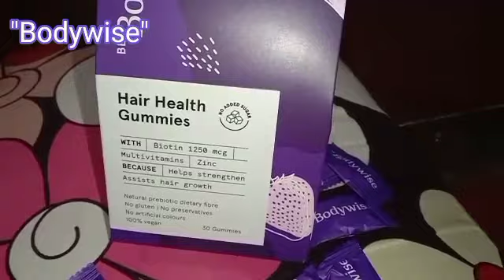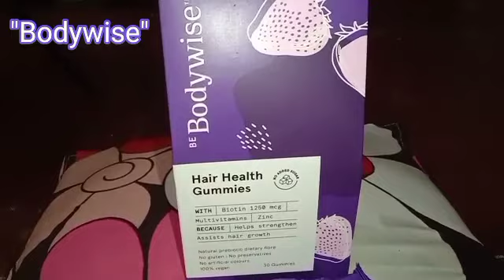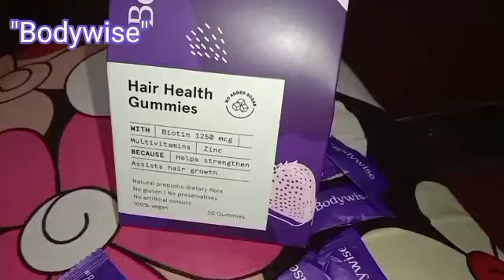ಇದರಿಂದ ಕೂದಲೂ ಎಷ್ಟು ಬೇಗ ಬೆಳೆಯುತ್ತೆ ಅಂದ್ರೆ ಎಲ್ಲರಿಗೂ ಆಶ್ಚರ್ಯ ಆಗುತ್ತೆ./Hair Growth Tips/2021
Nourish your hair with Bodywise Biotin Gummies

Worried about PCOS, UTI, Weight Hair & Skin issues?

Bodywise is a Digital health clinic for women and their unique health and wellness needs,Developed by doctors and driven by a team of women, the platform helps woman discover personalized wellness regimens that are Powered by scientifically tested ingredients to ensu the best results.

ಕೂದಲೂ ಎಷ್ಟು ಬೇಗ ಬೆಳೆಯುತ್ತೆ ಅಂದ್ರೆ ಎಲ್ಲರಿಗೂ ಆಶ್ಚರ್ಯ ಆಗುತ್ತೆ/Bodywise Hair Health Gummies/Bodywise.

Hii my name is Saroja.This channel is for alot of things like beauty tips, natural remedies,beauty benefits,product review,hair style nd much more.i hope you guys stay with me and click the subscribe button for more content. Do not forget to subscribe and give a bigger like -comment-share... Try this at home and share your experience with me... I would love to hear you Lots of love Take care Bye bye

 Beauty Tips
 beauty
Health tip
Sarojas lifestyle
Sarojas lifestyle tips
sarojas lifestyle in Kannada